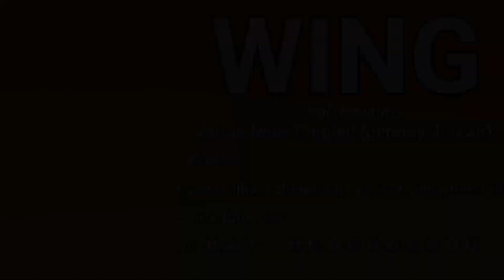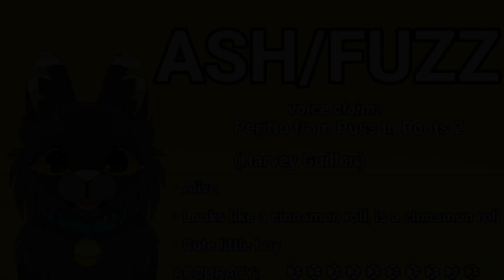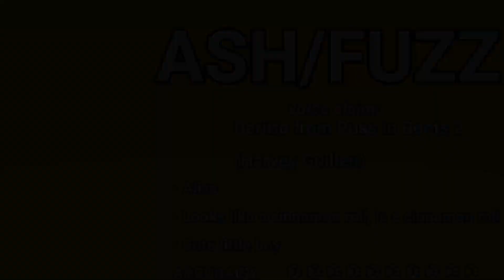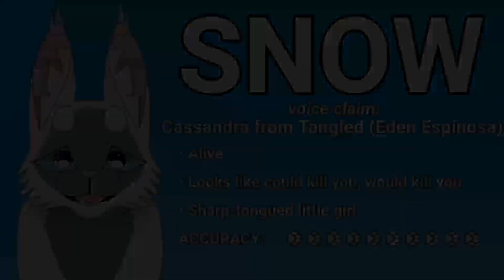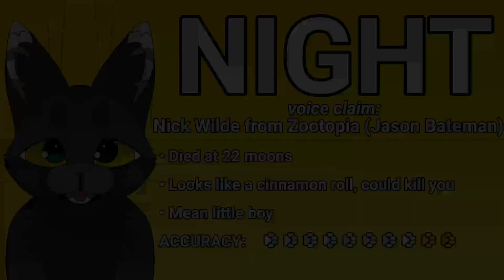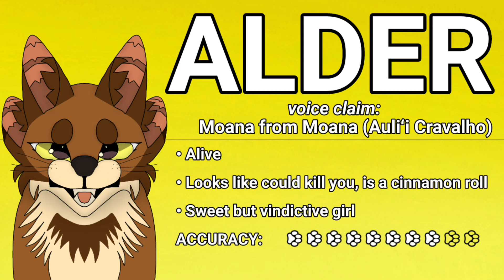OC Voice Claims p.1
CW: minor spoilers for Tangled: The Series, Frozen & Frozen ll, Puss In Boots 2, Zootopia and Moana.

Here is one of the new characters: Fuzz (Пушок) (named by people), a kittypet, previously named Ash (Пепел) (named by his mother). He is the brother of Star and Night and the elder brother of Snow. More will be told about him in the course of time.
In the second part there will be the voices of the parents of Star, Night, Snow and Fuzz, Wing's father/Moon's mate, Holly and some other foxes.

Drawings: Ibis Paint X.

0:00 — 0:48 — Wing (Jeremy Jordan: Varian)
0:49 — 1:23 — Star (Idina Menzel: Elsa)
1:24 — 2:13 — Ash/Fuzz (Harvey Guillen: Perrito)
2:14 — 2:58 — Moon (Salma Hayek Pinault: Kitty Softpaws)
2:59 — 3:47 — Snow (Eden Espinosa: Cassandra)
3:48 — 4:26 — Night (Jason Bateman: Nick Wilde)
4:27 — 5:10 — Alder (Auli'i Cravalho: Moana)